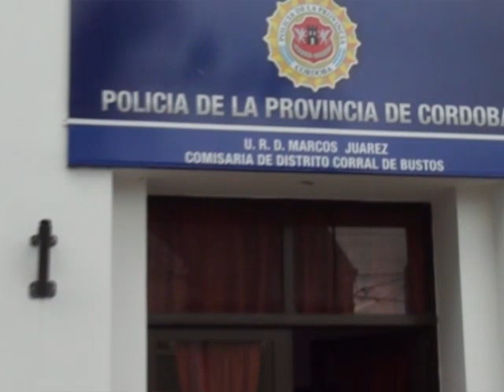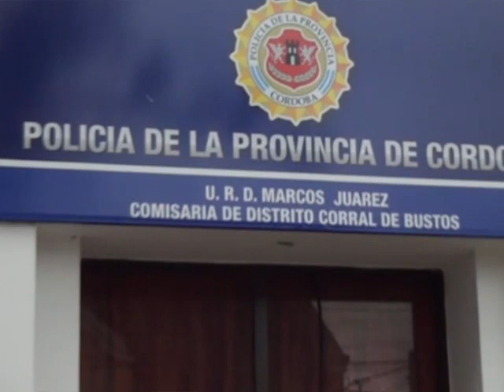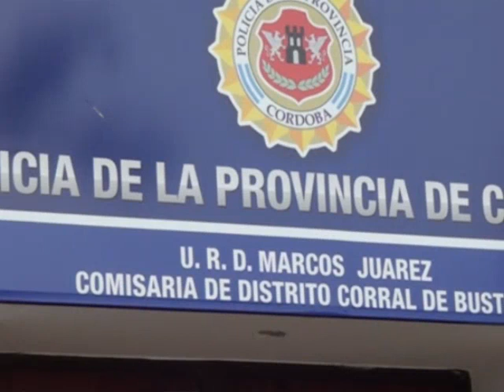DETENIDO EN ISLA VERDE